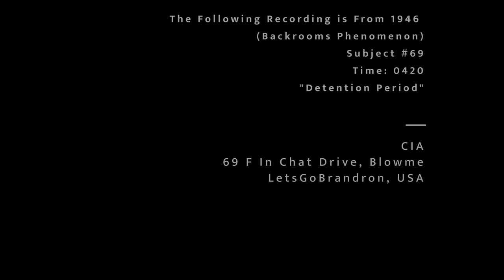Backrooms (Hidden Files) Found Footage V.21 AUDIO ONLY *Scary Monsters*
but longs

Hi and welcome to the family. Come on adventures with Puppy Diesel, Pappa D, & the lovely Momma D!

Twitch.tv/dieselsdays